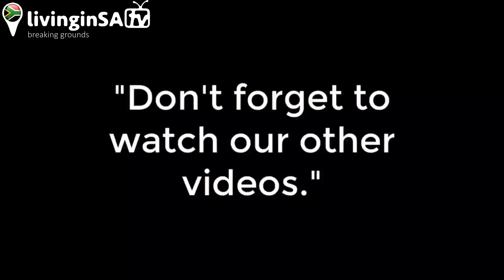🇿🇦The Dobsonville Extension 2&3 Drivethrough You Don't See🤯✔️